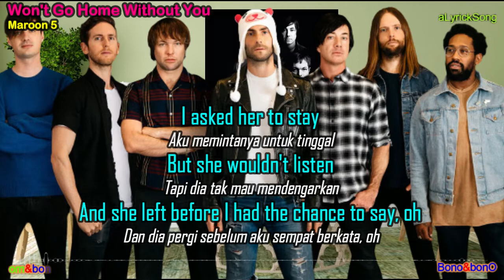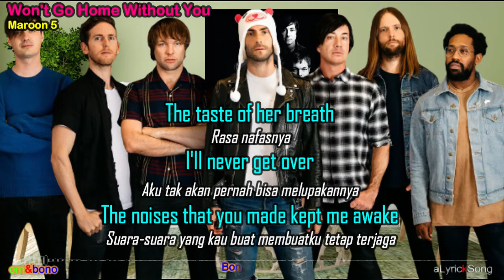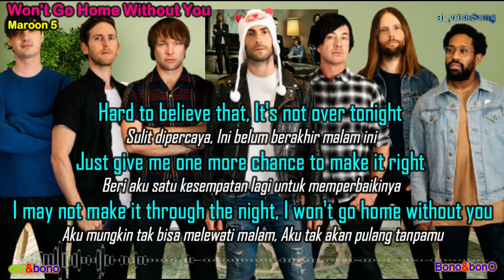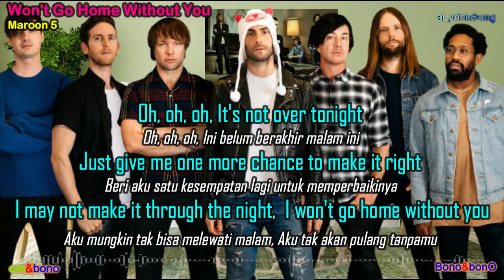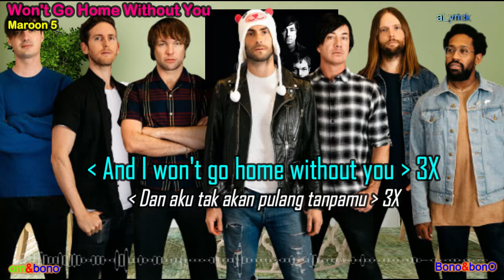Won't Go Home Without You - Maroon 5 ( Lirik + Terjemahan Indonesia )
Penyanyi : Maroon 5

Won't Go Home Without You
Kara's Flowers

I asked her to stay
Aku memintanya untuk tinggal
But she wouldn't listen
Tapi dia tak mau mendengarkan
And she left before I had the chance to say, oh
Dan dia pergi sebelum aku sempat berkata, oh

The words that would mend
Kata-kata yang akan memperbaiki
The things that were broken
Hal-hal yang rusak
But now it's far too late, she's gone away
Tapi sekarang sudah terlambat, dia pergi

Every night you cry yourself to sleep
Setiap malam kau menangis sampai tertidur
Thinking: "Why does this happen to me?
Berpikir: "Mengapa ini terjadi padaku?
Why does every moment have to be so hard?"
Mengapa setiap saat harus begitu sulit? "

Hard to believe that, It's not over tonight
Sulit dipercaya, Ini belum berakhir malam ini
Just give me one more chance to make it right
Beri aku satu kesempatan lagi untuk memperbaikinya
I may not make it through the night, I won't go home without you
Aku mungkin tak bisa melewati malam, Aku tak akan pulang tanpamu

The taste of her breath
Rasa nafasnya
I'll never get over
Aku tak akan pernah bisa melupakannya
The noises that you made kept me awake
Suara-suara yang kau buat membuatku tetap terjaga

Oh
Oh
The weight of the things that remained unspoken
Beban dari hal-hal yang tetap tak terucapkan
Built up so much it crushed us everyday
Dibangun sedemikian rupa sehingga menghancurkan kita setiap hari

Oh, oh, oh, It's not over tonight
Oh, oh, oh, Ini belum berakhir malam ini

Oh . oh oh, Of all the things I felt but never really shown
Oh . oh oh, Dari semua hal yang aku rasakan tetapi tak pernah benar-benar ditampilkan
Perhaps the worst is that I ever let you go
Mungkin yang terburuk adalah aku pernah membiarkanmu pergi
I should not ever let you go, oh, oh, oh
Aku seharusnya tak pernah membiarkanmu pergi, oh, oh, oh

It's not over tonight
Ini belum berakhir malam ini

( And I won't go home without you ) 3 X
( Dan aku tak akan pulang tanpamu  ) 3X